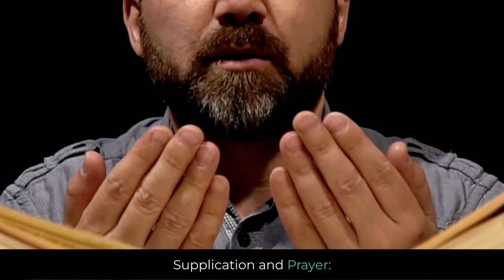What is Umrah? From Ihram to Tawaf, Navigating the Spiritual Pilgrimage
Unlock the spiritual journey of Umrah, a sacred pilgrimage in Islam that allows Muslims to connect with their faith on a profound level. Unlike the obligatory Hajj, Umrah is a recommended act of worship, providing flexibility for Muslims to undertake the pilgrimage at any time of the year. Join us in this enlightening video as we explore the key rituals of Umrah, including Tawaf around the Kaaba and the symbolic Sa'i between Safa and Marwah. Discover the historical origins of Umrah rooted in the actions of Prophet Muhammad (pbuh) and the family of Prophet Ibrahim (pbuh). Learn why Muslims choose to embark on this spiritual voyage, seeking forgiveness, spiritual cleansing, and a closer connection to Allah.